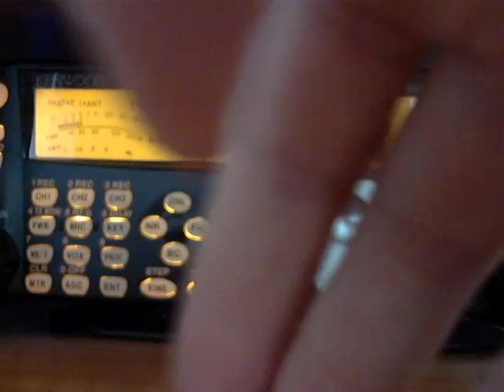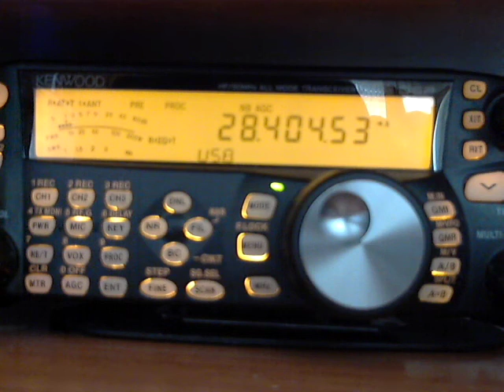EC1DBO CQ WPX SSB 2014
Op. EC1DBO